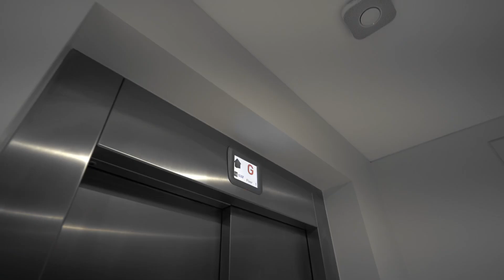AYA Construction - Happy Customers' Testimonials - Mohammad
AYA constructions Sydney is a luxury home design, building company. We have over 20 years of experience in building luxury homes in all suburbs of Sydney. for more videos and photos of our completed projects and testimonials.